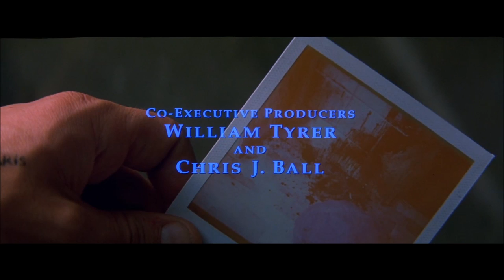Memento Opening Scene analysed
This is for educational uses only.